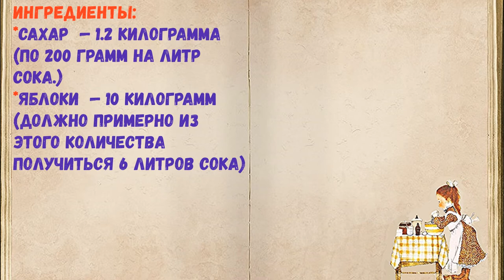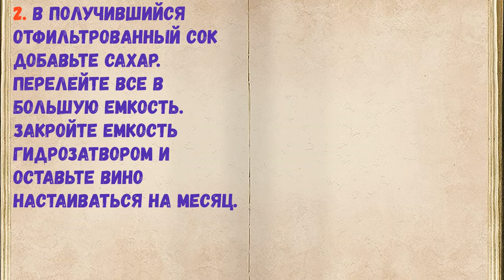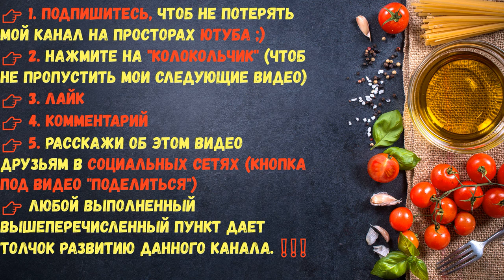Яблочное Вино В Домашних Условиях / Книга Рецептов / Bon Appetit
✅ Яблочное Вино В Домашних Условиях 👇

Ингредиенты:
*Сахар  — 1.2 Килограмма (по 200 грамм на литр сока.)
*Яблоки  — 10 Килограмм (Должно примерно из этого количества получиться 6 литров сока)

👉 Пошаговое приготовление 👇

1. Яблоки тщательно моем, разрезаем на половинки и удаляем сердцевины, так как они дают горечь. Теперь сделаем сок из яблок, пропустив их через соковыжималку или мясорубку. Оставим сок, не отцеживая, в открытой емкости на три дня - вся мезга поднимется, и вы ее без труда удалите.

2. В получившийся отфильтрованный сок добавьте сахар. Перелейте все в большую емкость. Закройте емкость гидрозатвором и оставьте вино настаиваться на месяц.

3. Подготовим бутылки: вымоем их и хорошо высушим. Затем аккуратно разливаем вино и закупориваем. Теперь пусть вино настаивается хотя бы 2-3 месяца, а лучше - больше.

4. Ну вот и все. Наше прекрасное вино готово! Перед употреблением охлаждайте его и подавайте к столу.